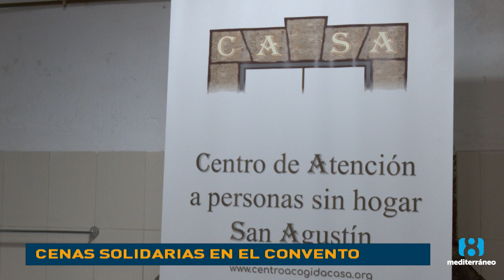Sinhogarismo: ALICANTE TIENE UN NUEVO COMEDOR SOCIAL GRACIAS A LAS MONJAS CANÓNIGAS AGUSTINAS.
Sinhogarismo / Caridad Católica: ALICANTE TIENE UN NUEVO COMEDOR SOCIAL GRACIAS A LAS MONJAS CANÓNIGAS AGUSTINAS. 2 Diciembre 2022.
Las monjas canónigas agustinas que custodian el Monasterio de la Santa Faz han cedido la parte del refectario y la cocina del Convento de la Sangre de Cristo, situado en el barrio antiguo de Alicante.
Desde hace dos años, en colaboración con la asociación de voluntarios para el Desarrollo Sociosanitario Tabarca, reparten menús de Alicante Gastronómica que la gente recogía y se comía en la calle. Desde el pasado lunes podrán también sentarse dentro del comedor del convento para cenar.
De momento se hace un único turno con el horario de siete y media a ocho y media de la tarde para cenar y se atiende a un máximo de sesenta personas por turno, que es la capacidad que tiene el comedor, pero afirman que, si se necesita, se ampliará el horario.
Según calculan las autoridades, solamente en Alicante, hay entre 300 y 400 personas viviendo en la calle. Esto conlleva que no tengan padrón, lo que, a su vez, deriva en muchos más problemas administrativos. En el convento, además de alimentación, se proporcionan servicios médicos y jurídicos para estas personas.
Gracias a estas monjas, sesenta personas sin hogar cenan caliente, cada noche en este comedor social.
    • Sinhogarismo : el sinhogarismo es un problema social que aglutina a las personas en situación de calle, sin lugar fijo de residencia y que habitan en la calle.